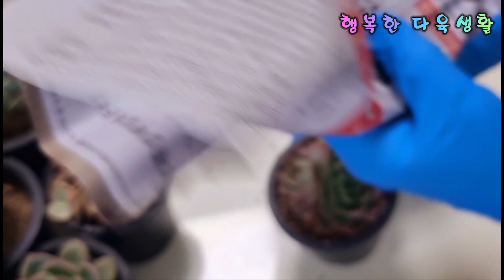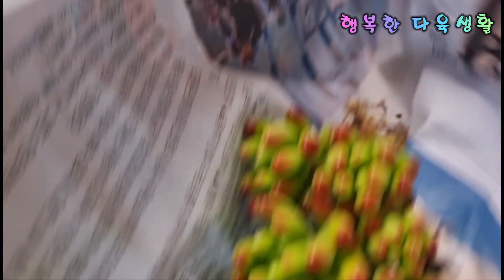구독자 1000명 달성#인천다육도매#다육이들 언박싱# 소소한 나눔# 이벤트 진행예정 구독 # 좋아요#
행다생의 다육생활과 암투병의 영상일기입니다~~~♡♡♡